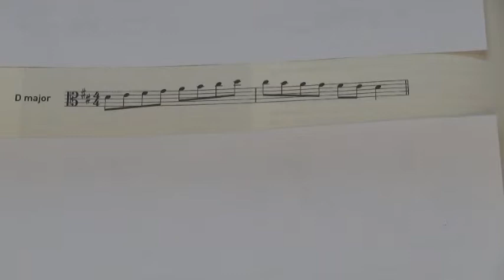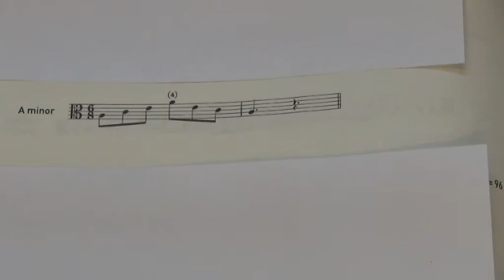Viola Scales Grade 1